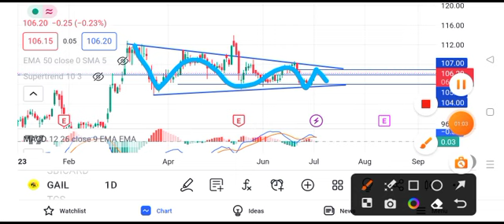gail share latest news today